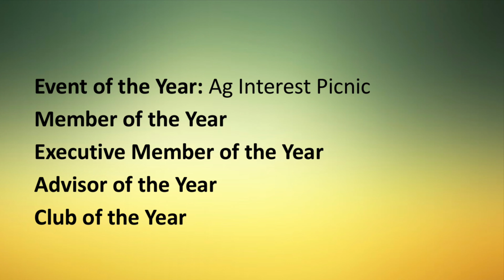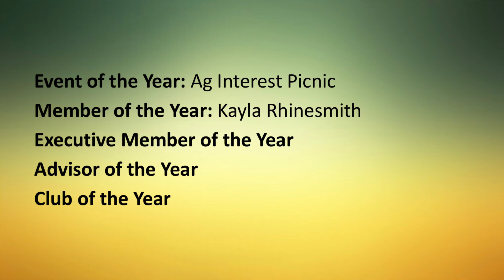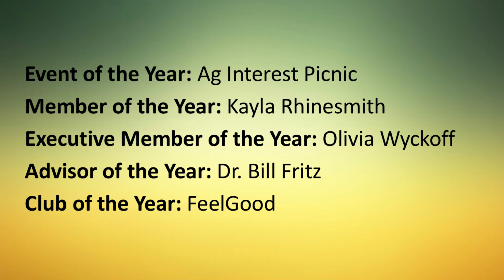2019-2020 Club Awards